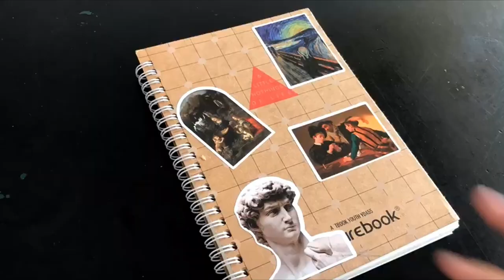Tổng kết năm cùng mình nha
Đến với videos này thì ta hãy cùng sống chậm lại, mình biết tháng cuối năm luôn là những tháng hối hả, tất bật nhiều việc. Nhưng hãy sống chậm lại ở đây...